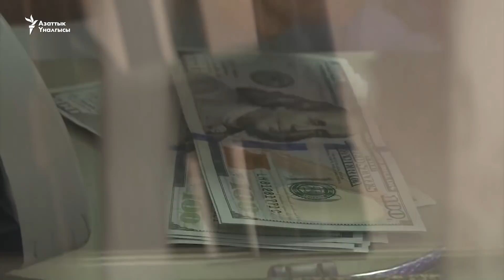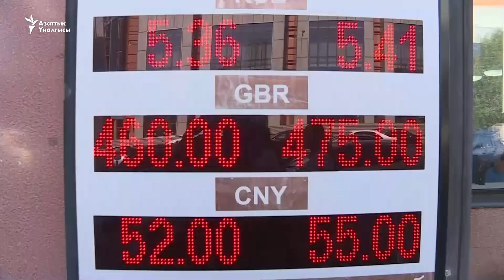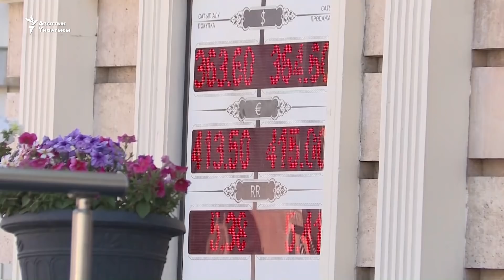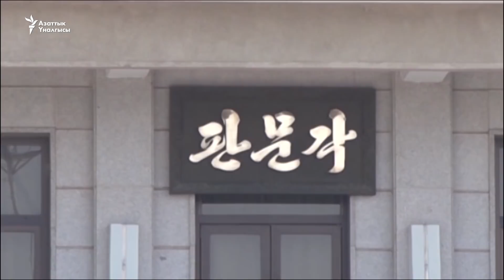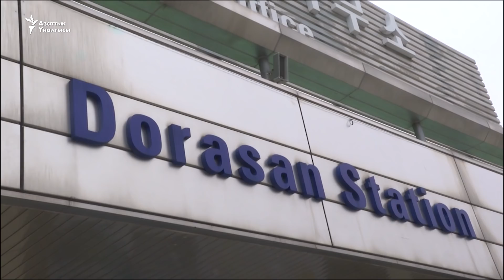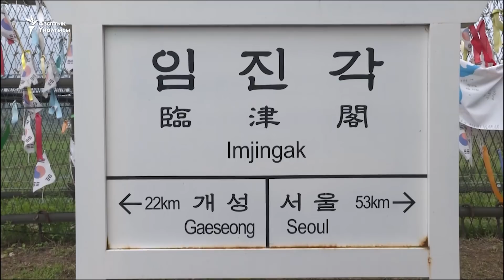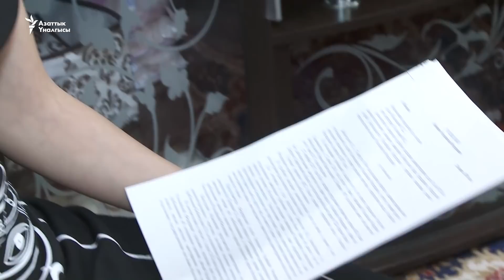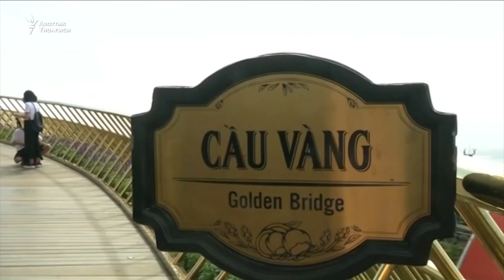"Кудайдын колу" тиреген көпүрө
Чейрек кылымдан бери талаштагы Каспийдин макамы аныкталды.